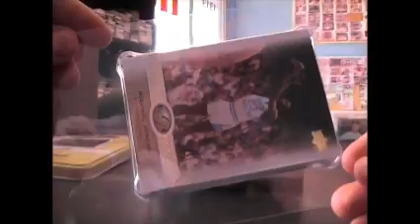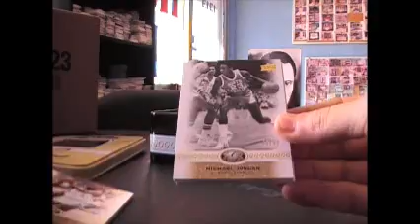Mel's 11/12 All Time Greats Basketball Box Break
Thanks again Mel. Chris J.